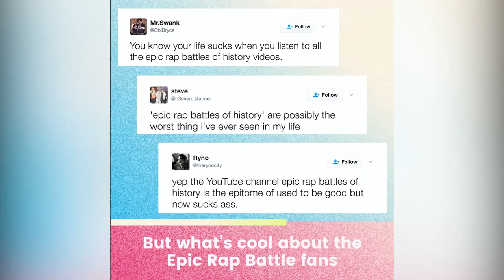'EpicLLOYD' Lloyd Ahlquist On Why He Loves His Fans: 'So Keep That Up' | Superfan Freakout | INSTANT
"Epic Rap Battles of History" creator EpicLLOYD, or Lloyd Ahlquist, opens up about his fans and compares them to white blood cells.

No matter if we’re at VidCon with Tyler Oakley, dishing on Lilly Singh & Liza Koshy with Eva Gutowski, or getting the lowdown on Ariana Grande and Casey Neistat with Mark Dohner, INSTANT’s exclusive interviews take you behind the scenes with some of your favorite social media stars and online celebrities:

From Ricky Dillon, 13 Reasons Why's Brandon Larracuente, to T@gged's Lia Marie Johnson & Claudia Sulewski, the Hey Guys  podcast brings you some of the biggest names and stories on the internet right now:

Once the Kings of Vine, to become instafamous, now Logan and Jake Paul are taking over the internet! See some of our best stories, compilations and interviews with Logan and Jake Paul:

Fit Club brings you some of Jen Widerstrom’s best workouts and tutorials to get into shape and seize the motion. No matter if you’re trying to loose weight or are just looking for tips & tricks to get strong, Jen Widerstrom’s crossfit inspired exercises and weightlifting moves will help you do so:

Dance Off brings you some quick and easy dance tutorials for beginners and aficionados, looking to learn some of the best choreographies by Dana Alexa, Kaelynn ‘KK’ Harris, Deirdre Barns & more: